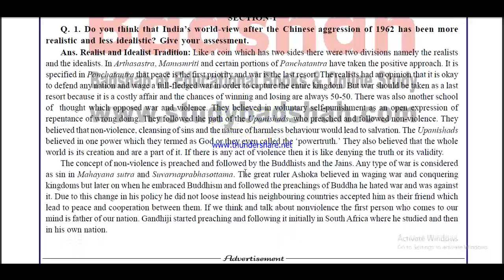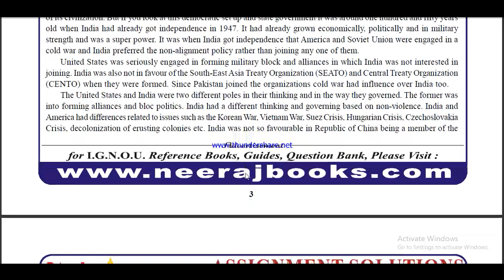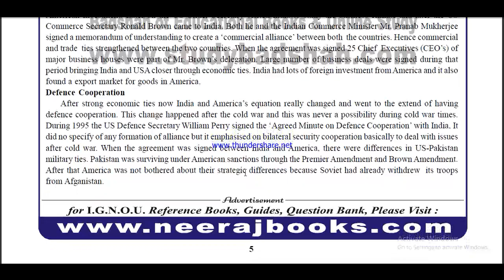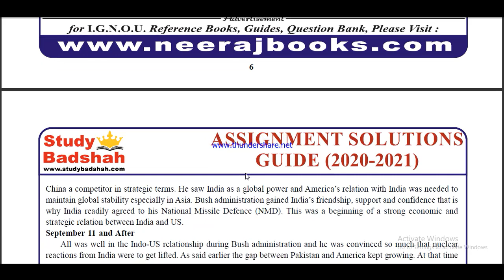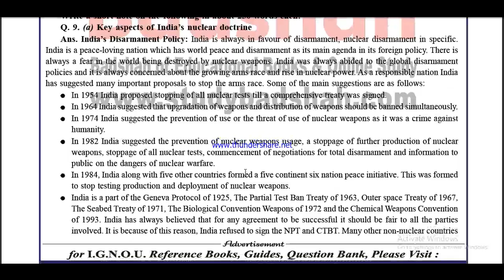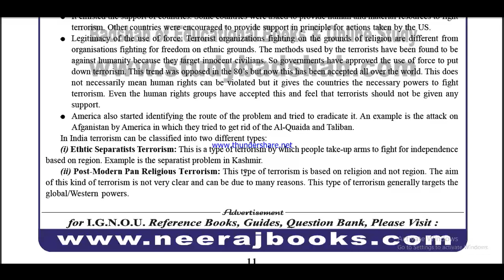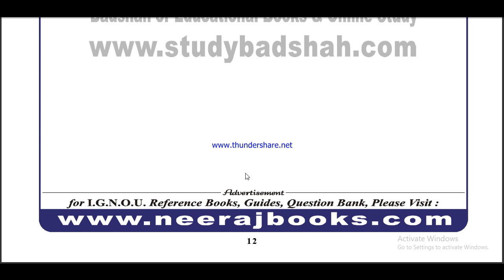mpse 1 solved assignment 2020-21 / MPSE 1 solved assignment in English /solved assignment free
ignou MPSE-1,
solved assignment 2020-21 in English,
mpse 1 assignment pdf 2021-22, mpse 1 solved assignment 2021-22, mpse 1 solved assignment 2022, mpse 1 solved assignment , MPSE 1 solved assignment 2021-22 in English,

IGNOU MA POL SCIENCE SOLVED ASSIGNMENT 2020-21,
IGNOU MA POL SCIENCE  2ND YEAR SOLVED ASSIGNMNETS 2020-21,
IGNOU MPS SOLVED ASSIGNMENT 2020-21,
IGNOU MPSE 2ND YEAR SOLVED ASSIGNMNETS 2020-21,